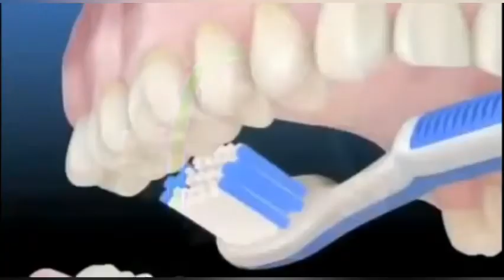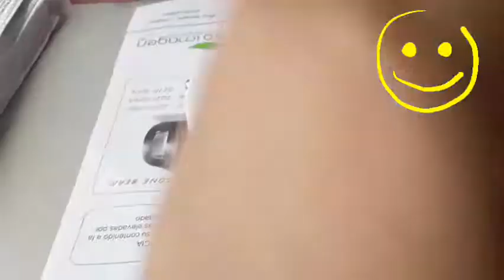LO QUE TENEMOS QUE SABER DE LOS DIENTES😁